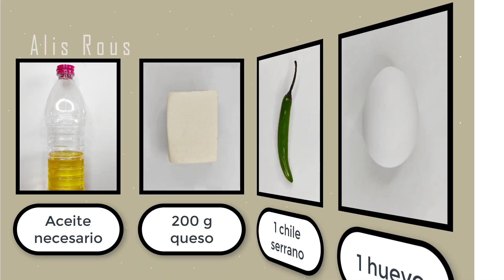TORTITAS DE PAPA CON GUISANTES Y UN TOQUE DE PICOR || RECETA MUY FACIL Y NUTRITIVA || ALIS ROUS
Atrévete a preparar esta receta deliciosa y saludable, no dejaras nada. ❤

23-03-23